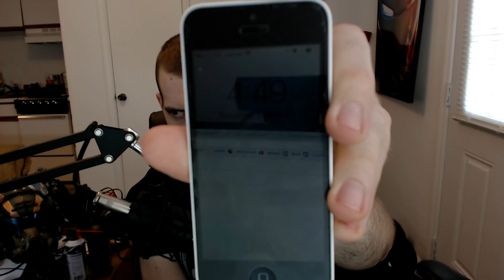Hive Mind Podcast #81 - Rich Piana Death, Weight Loss Progress, Mayweather vs McGregor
This podcast is a bit dark but I had a few things I wanted to talk about as well as give you guys a bit of a Zybak status update. Things are going well for me despite there being a lot of shitty things happening recently.